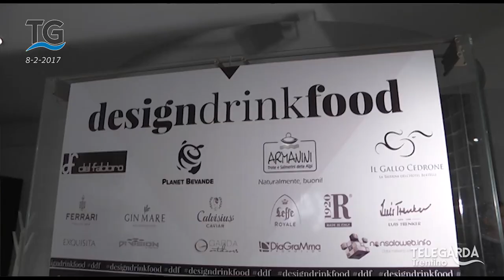Design drink food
Serata presso lo spazio espositivo Del Fabbro di Arco.